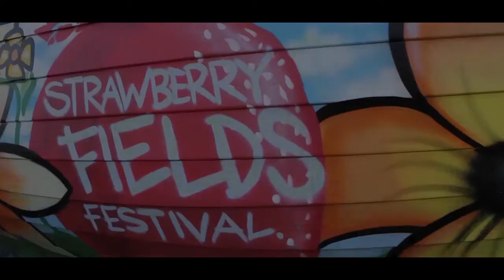Kites - Strawberry Fields Festival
Rural Leicestershire for one of the countries fastest growing and most impressive summer festivals - Strawberry Fields. In a quiet moment away from the main stage, where they're playing - we stole  few minutes with the incredibly friendly guys from "Kites." (No - THE.)
Musicweek hailed them as "..the hottest unsigned band in the UK." and Absolute Radio simply says they are "...Just awesome!"
Their intensely physical and energetic stage shows have won them fans internationally and garnered comparisons to New Order, Patrick Wolf and Talking Heads from the mainstream music press.
So, just embrace the wild addictiveness and incredible melodies of "Art Tastes Better Blind" - you WILL be singing it in 5 minutes time!

We give you...Kites.